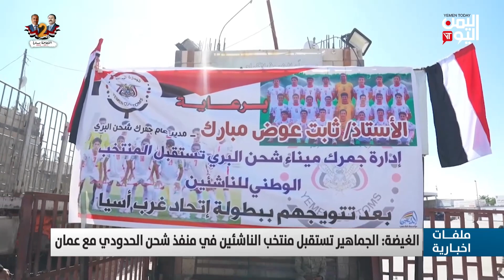الغيضة.. الجماهير تستقبل منتخب الناشئين في منفذ شحن - تقرير : حمزة العواضي